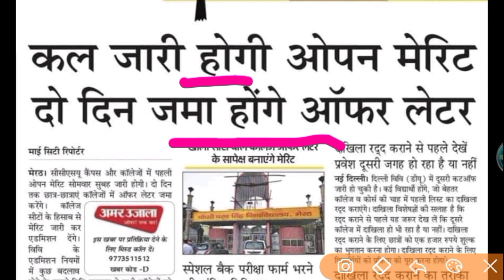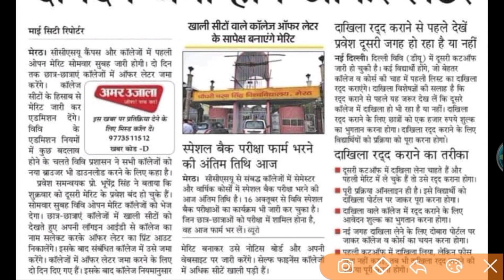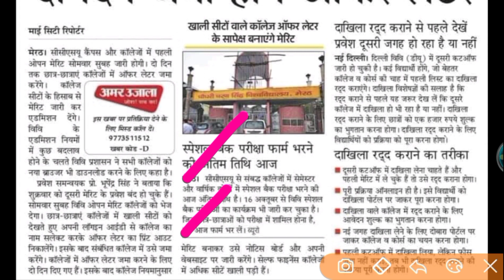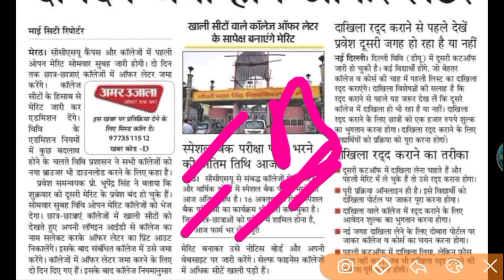Ccsu result news today Ccsu 2nd year result & 1st year रिजल्ट जारी how to check Ccsu BA BSc result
Ccsu BA Bcom final year result check kre, Ccsu BA BSc 2nd year result
Ccsu pg finalyear result 2021
Ccsu BA Bcom final year result check kre
Ccsu BA BSc 2nd year result
 Ccsu pg final year result 2021
 chaudhary Charan Singh BA private ka result kaise check Karen
 chaudhary Charan Singh University private BA part last year ka result kaise check
 how to check BA private your
Ccsu final year result Kaise check kre 2021 || how to check Ccsu 2nd year result ||
CCSU 2nd Year & Last Year Result जारी || ccsu Result Update 2021

chaudhary Charan Singh University final year result kaise dekhen Ccsu BA Bcom final year result publish 2021
 Ccsu फाईनल ईयर रिजल्ट प्रकाशित
Ccsu BA Bcom रिजल्ट जारी
CCS University Result 2021 University Result News 2021 रिज़ल्ट कब तक आयेगा
CCS University final year result
CCS UNIVERSITY BA 2ND YEAR Date sheet, CCS UNIVERSITY BA 3RD YEAR,
up scholarship application form 2021,
 up scholarship online 2021,
up scholarship 2021 last date, up scholarship for obc, up scholarship 2020-21 renwal,
 up scholarship eligibility, up merit scholarship eligibility,
 up scholarship documnet,
 how to fill up up scholarship 2020-21 b.ed 2nd year,
bed 2nd year,latest update about b ed 2nd year,ccsu b.ed 2nd year question paper CCSU exam news
 CCSU semester exam form 2021 ,
CCSU news
CCS UNIVERSITY latest news today
CCS UNIVERSITY exam update today Related searches
 CCSU news
 CCSU news
CCS UNIVERSITY New update today
 CCS UNIVERSITY latest update today
CCSU news
 CCSU news update today bsc final year result 2021 bsc final year result 2021
ccsu ccsu ba 3rd year result 2021